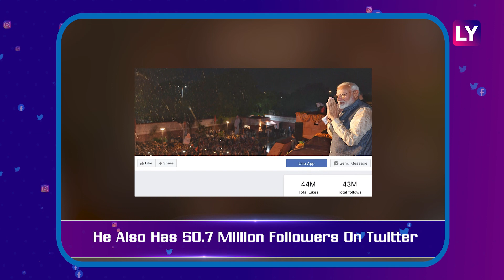PM Modi Is Most-Followed Leader On Instagram & Abhijit Banerjee wins Economics Nobel | Trending News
Indian-origin Abhijit Banerjee wins Nobel Prize for Economics. Indian Prime Minister Narendra Modi has become the most-followed elected world leader on Instagram. A group of men harass a leopard cub around Gir forest in Gujarat and more in this segment.
Here are the day's trending stories from around the internet:
1.     Indian-origin American Abhijit Banerjee awarded with the 2019 Nobel Prize for Economics.
2.     Prime Minister Narendra Modi has become the most-followed elected world leader on Instagram.
3.     A video of men harassing a leopard cub is going viral on social media.
4.     The King and Queen of The Netherlands pay tributes to Mahatma Gandhi at Rajghat.
5.     Four Indian national-level hockey players were killed in a car accident in Hoshangabad in Madhya Pradesh.